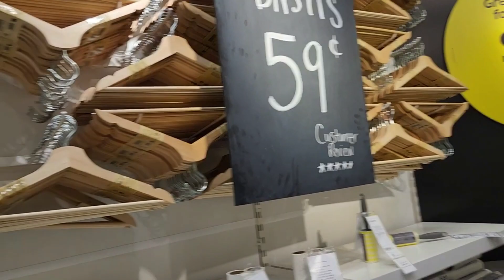IKEA Austin tour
Join us on an exclusive tour of IKEA Austin, where style meets functionality at unbeatable prices! In today's video, we're exploring every nook and cranny of iconic IKEA store in Austin, USA, and diving deep into their vast range of house items. From sleek furniture to innovative storage solutions, get ready to discover how you can transform your living spaces into something straight out of a catalog!

Whether you're furnishing a new home, planning to revamp your current one, or just in need of some home inspiration, this tour will give you a thorough look into IKEA's latest collections and classic pieces. We'll walk you through different room setups, discuss product features, quality, and provide tips on how to pick the perfect items for your personal style and functional needs Don’t forget to stay tuned until the end to catch our exclusive tips on making the most out of your IKEA visits and hacks for assembling your furniture like a pro!

🛒 Happy Shopping and Happy Styling!